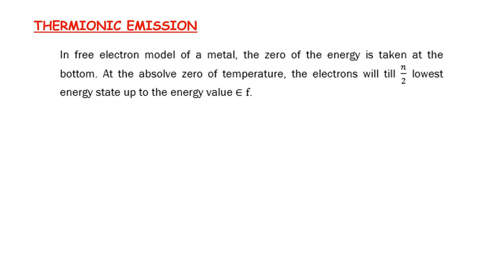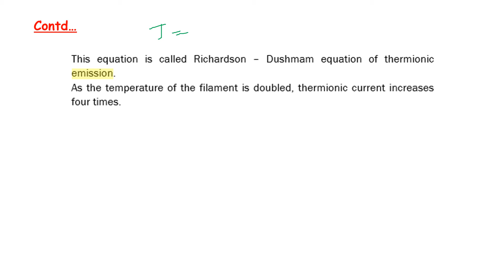PG TRB – PHYSICS | UNIT – IV | Statistical Mechanics | Thermionic Emission | SS Academy for physics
PG TRB – PHYSICS | UNIT – IV | Statistical Mechanics
| Thermionic Emission |  Important points and shortcuts | SS Academy for physics

Thermionic Emission in Statistical Mechanics

what is Thermionic Emission  in Statistical Mechanics  ?
Explain Thermionic Emission  in Statistical Mechanics  .

Statistical Mechanics      shortcuts
Statistical Mechanics      important points
Statistical Mechanics      Important points and shortcuts